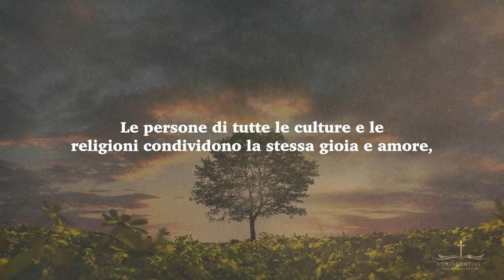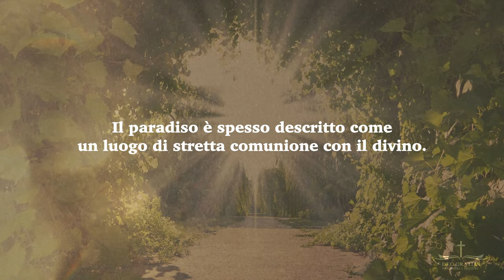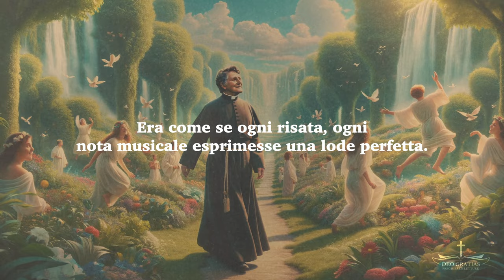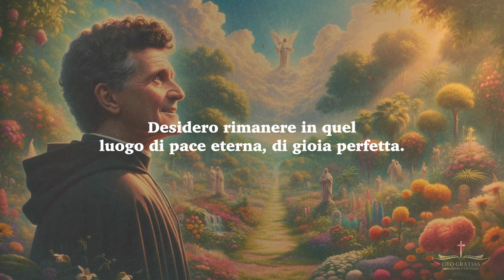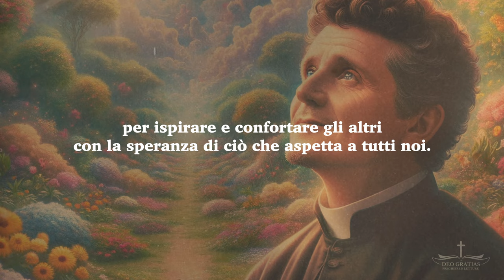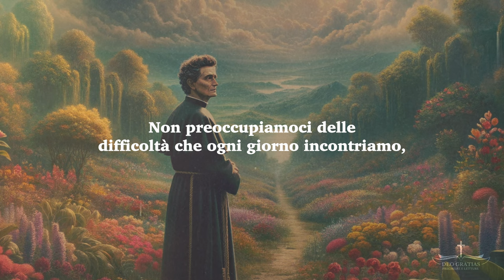Don Bosco: Ho visto il paradiso, quello che accade è meraviglioso, ecco cosa ci aspetta!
Cari Fratelli e sorelle Immaginare il Paradiso è come tentare di comprendere l'infinito: è un esercizio che stimola la mente e l'anima. Oggi ascolteremo la testimonianza di Don Bosco, le sue parole apriranno uno squarcio che ci permetterà di cogliere la bellezza del paradiso.

Vespri
Compieta
Meditazioni parola di Dio
Meditazioni cristiane
Lettura bibbia
Salmi